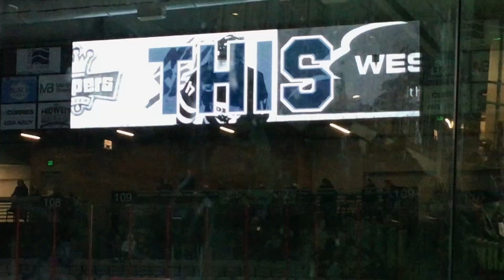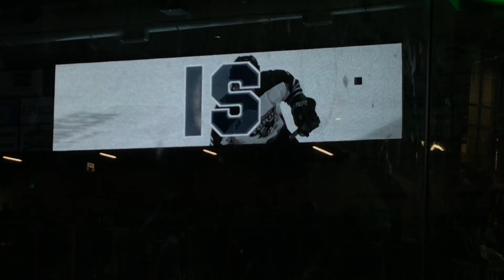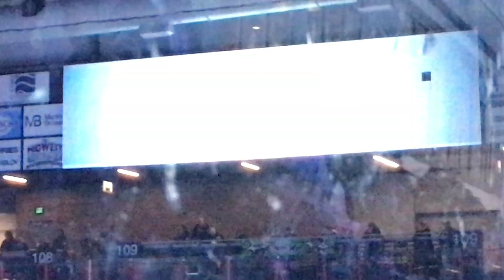MASON CITY TOROS ENTRANCE FRASER CUP PLAYOFFS @NA3HLTV @masoncitytoros742